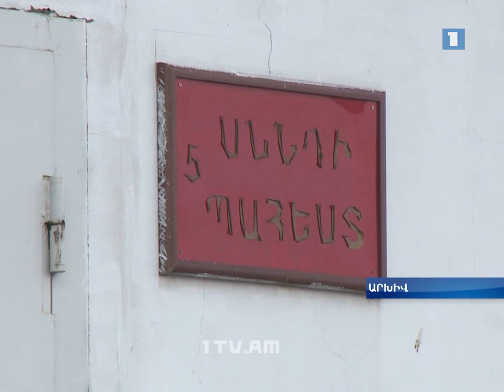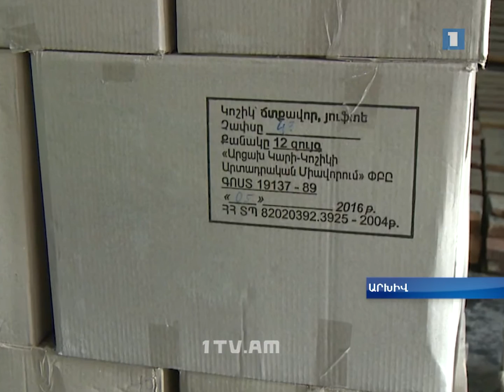Բանակի նյութատեխնիկական մատակարարումը պետք է անթերի լինի. Մովսես Հակոբյան